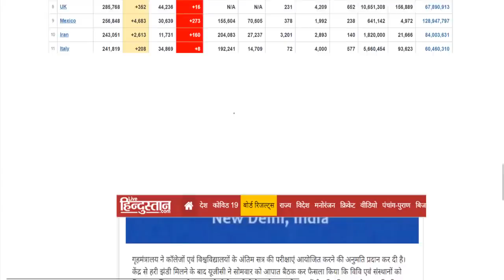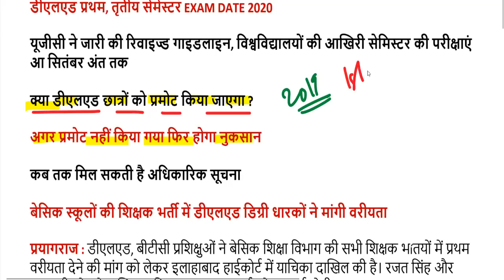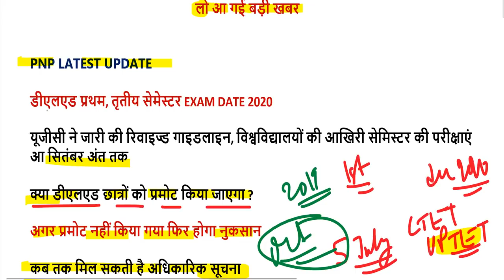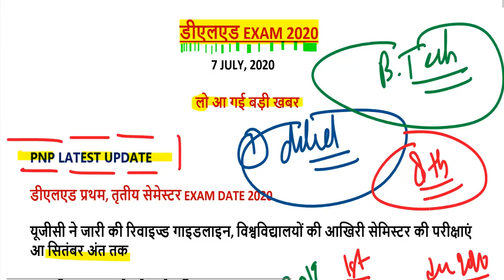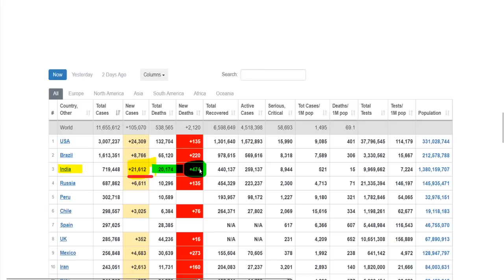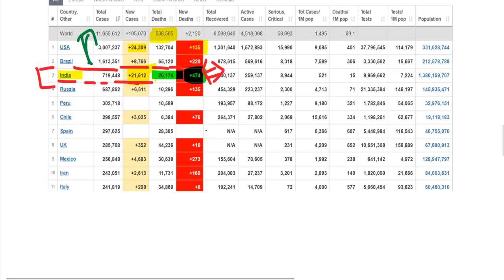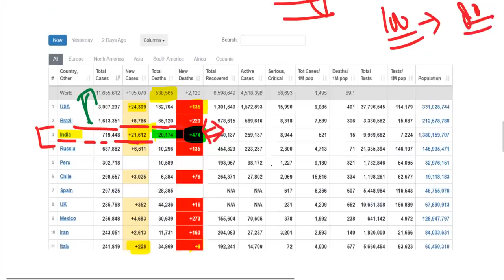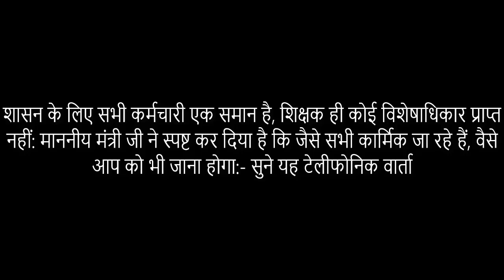DELED BTC EXAM DATE 2020 / UP DELED 1st, 3rd SEMESTER EXAM DATE 2020